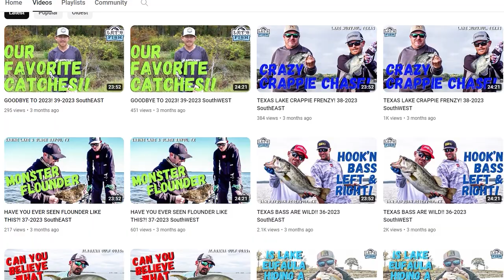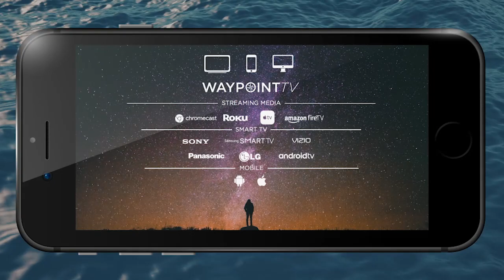WHAT HAPPENS WHEN YOU SNEAK UP ON CRAPPIE?! 4-2024 SouthWEST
Join Host Andrew Upshaw in Lake Okeechobee, Florida for some crappie action!! Stay up to date on fishing news!